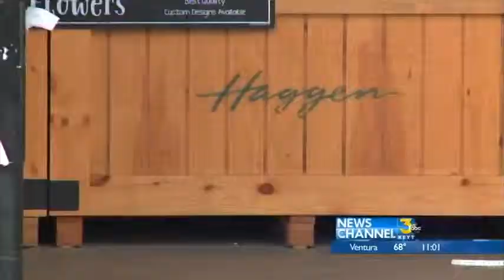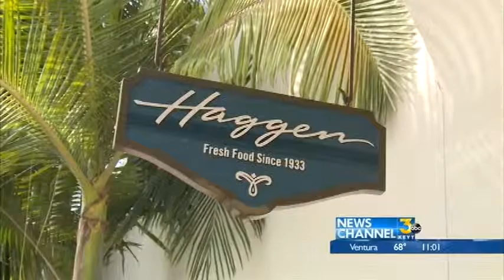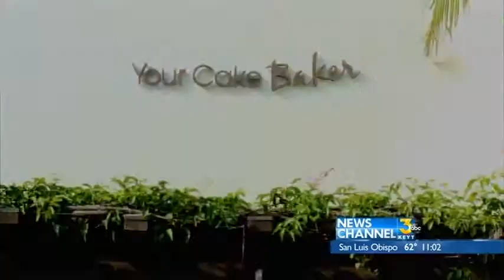Food fued leads to billion dollar lawsuit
haggen accused albertsons of hurting their new stores